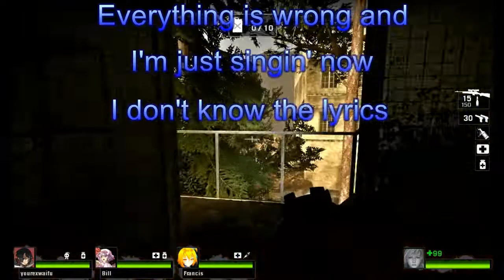Dam'n_AR's Left 4 Dead Montage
It's been a while since the last montage, but this'll be only Left 4 dead of course.

Thanks to:
xGERRELLEYx for playing with me
and... the music peoples...
and games...
so
thanks.